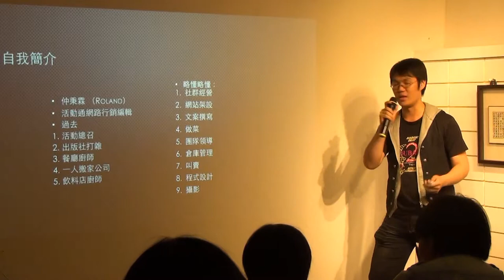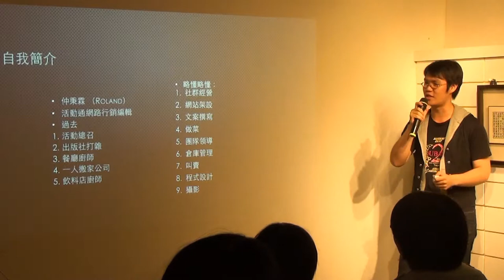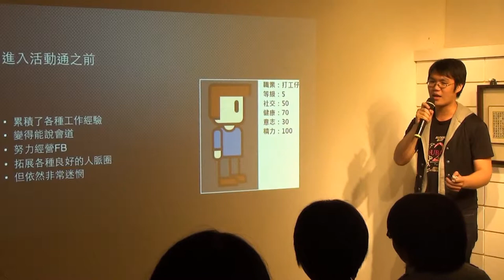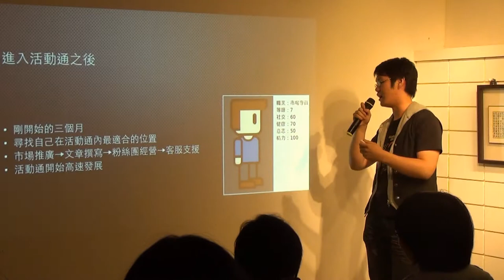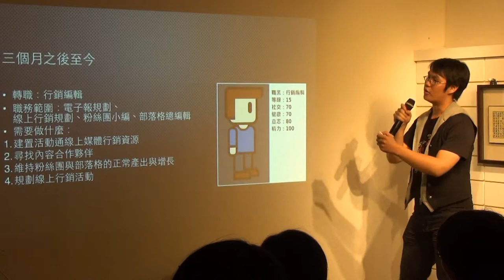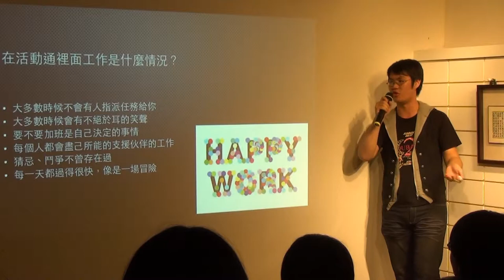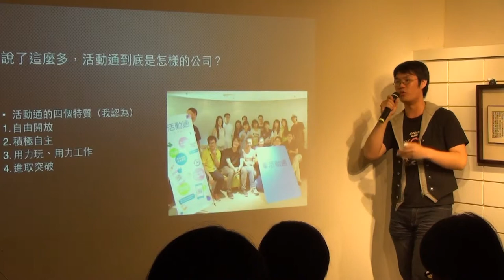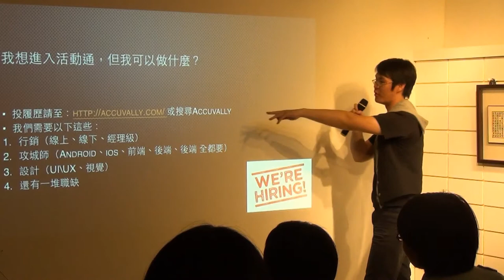創人物Vol.13 - 實習講者:仲秉霖 / 活動通網路行銷編輯